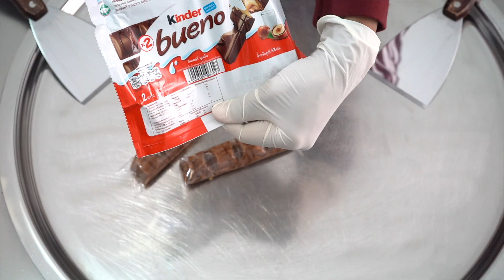Kid Bueno Ice Cream Rolls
Saranya's best Thai Fried Style Ice Cream Rolls. Every Day new Movie.
Take care Everybody!  Hope you Guys to enjoy my Movies.
Equipment:
DJI Mini Pocket Camera, I buy in Iconsiam Mall in Bangkok DJI Shop
DJI Magic Mini Ultra Light 249g, I buy in Icon Siam Mall Bangkok DJI Shop
DJI Osmo Handheld Gimbal, Mobile 3, I buy in Iconsiam Mall Bangkok DJI Shop
Sony Alpha III 4 K Camera, I buy in Hua Hin Market Village Big Camera Shop
Final Cut Pro X Program App Store
Saranya's และ Martin's Homemeade Ice Cream Rolls ไอศกรีม
ไอศครีมทอดสไตล์ไทยที่ดีที่สุดของ Saranya ภาพยนตร์ใหม่ทุกวัน
ดูแลทุกคน! หวังว่าพวกคุณจะเพลิดเพลินไปกับภาพยนตร์ของฉัน
อุปกรณ์:
DJI Mini Pocket Camera ฉันซื้อที่ Iconsiam Mall ในกรุงเทพ DJI Shop
DJI Magic Mini Ultra Light 249g ฉันซื้อที่ Icon Siam Mall Bangkok DJI Shop
DJI Osmo Handheld Gimbal, มือถือ 3, ฉันซื้อที่ Iconsiam Mall Bangkok DJI Shop
กล้อง Sony Alpha III 4 K ฉันซื้อที่ Big Market Shop ที่ Hua Hin Market Village
Saranya's læa Martin's Homemeade Chips Cream Cream Rolls xịṣ̄krīm
xịṣ̄ khrīm thxd s̄tịl̒ thịy thī̀ dī thī̀s̄ud k̄hxng Saranya p̣hāphyntr̒ h̄ım̀ thuk wạn
dūlæ thuk khn! H̄wạng ẁā phwk khuṇ ca phelidphelin pị kạb p̣hāphyntr̒ k̄hxng c̄hạn
xupkrṇ̒:
DJI Mini Pocket Camera c̄hạn sụ̄̂x thī̀ Iconsiam Mall nı krungtheph DJI Shop
DJI Magic Mini Ultra Light 249g c̄hạn sụ̄̂x thī̀ Icon Siam Mall Bangkok DJI Shop
DJI Osmo Handheld Gimbal, mụ̄x t̄hụ̄x 3, c̄hạn sụ̄̂x thī̀ Iconsiam Mall Bangkok DJI Shop
kl̂xng Sony Alpha III 4 K c̄hạn sụ̄̂x thī̀ Big Market Shop thī̀ Hua Hin Market Village
phelng: YouYube Studio
Ice Cream Rolls
Ice Cream
Cream Rolls